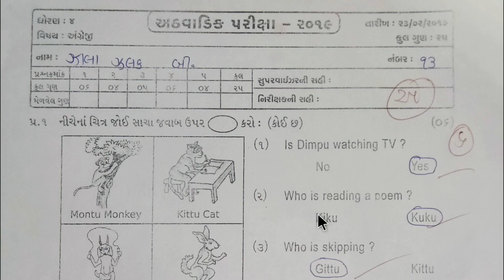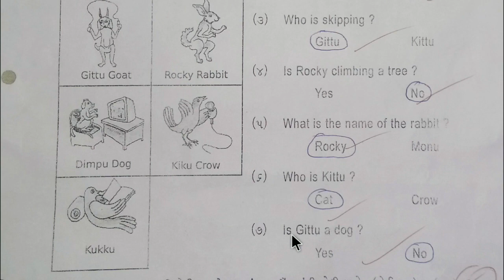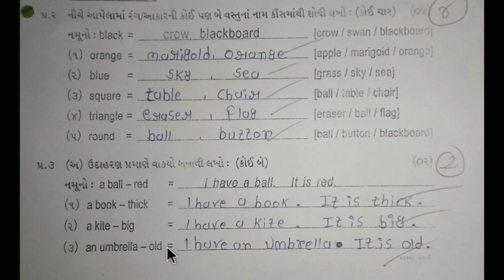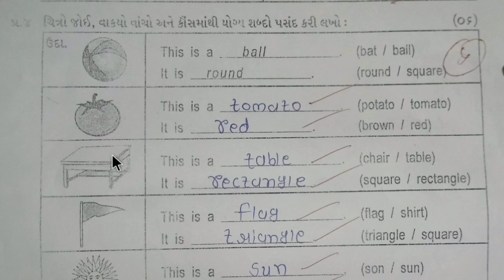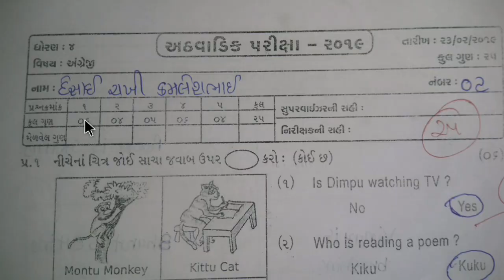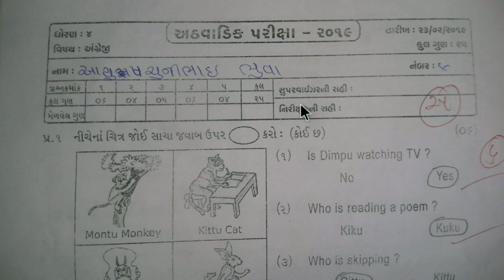Std 4 English weekly test paper 2